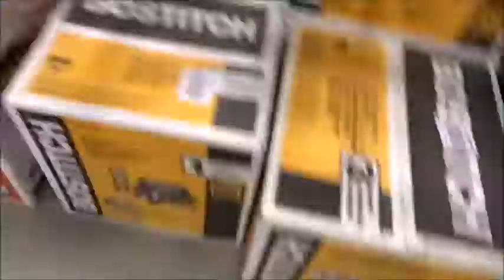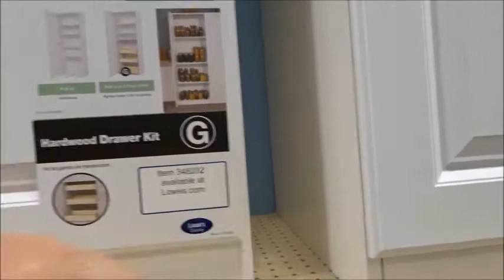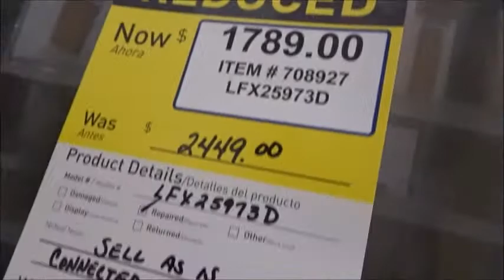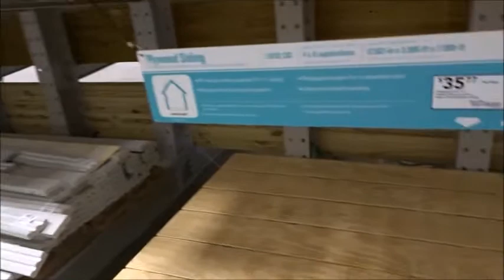Spoiled Alice loves shopping at LOWE'S And some money saving advice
Alice has learned that when we go to Lowes Home improvement store that she can go in with us and when we pull into the parking lot she goes nuts. After all the materials we have bought for rebuilding our winter home she expects us to stop so she can see her favorite employees even though she is scared to death of people.She thinks she is a Queen strutting around.

Welcome to our vlog! We are THOROUGHLY ADDICTED to ATV's and will also share a wide variety of vlogs of our life outside of trail riding including vlogs of our crazy fur baby Alice and tutorials on selling on eBay, auctions, buying storage units, buying/reselling, money making ideas and MANY other topics!  ATV vloggers and vlogging, we hope you enjoy our content and learn something from our educational vlogs!

ALSO DON'T FORGET TO CLICK THE LIKE BUTTON AND SHARE!  There we have our vlogs organized by subject/theme or you can click on "videos" to look at all we have to offer.

Eat, sleep, ride, repeat.
Life is short, ride slow.

Mrs. ATV's ride-(Quadarommamomma)-2002 Honda Foreman
            Rubicon ES 500 aka Tank (my baby)
Mr. ATV's ride-2015 Polaris Sportsman 570